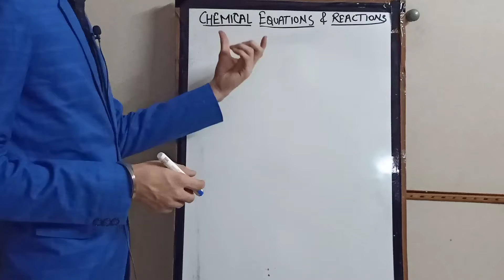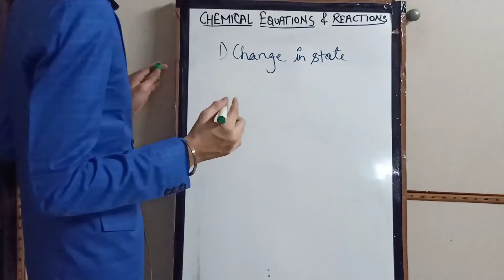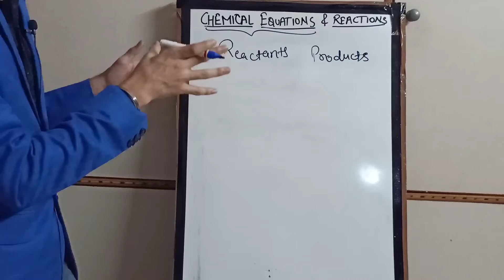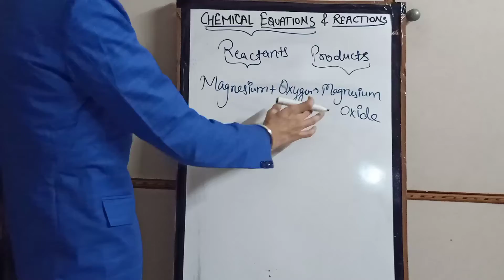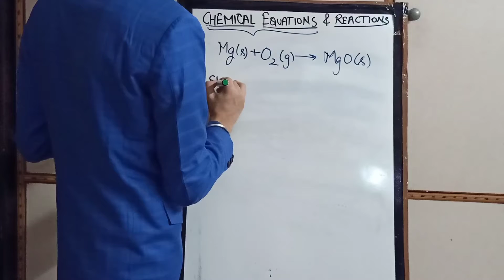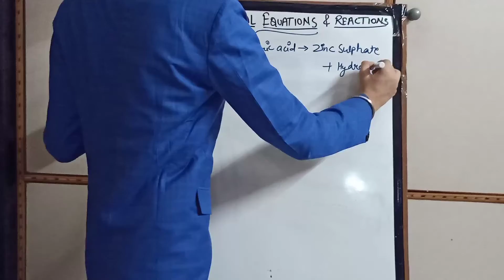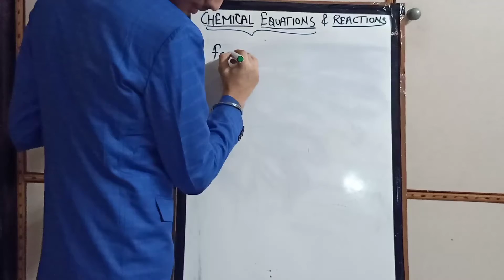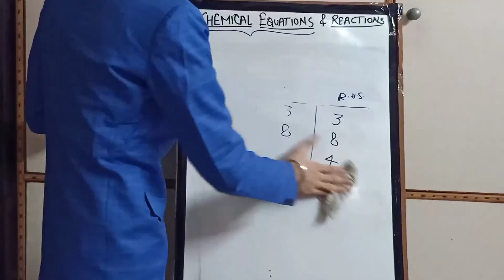Chemical equations and reactions | Chemistry class 10 | CBSE | Part-1 | Bhuvan agarwal